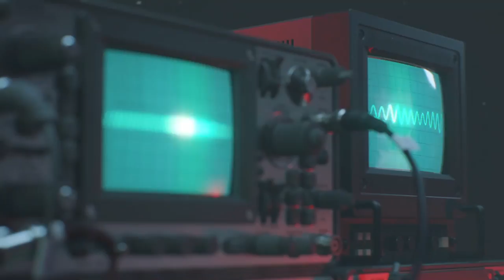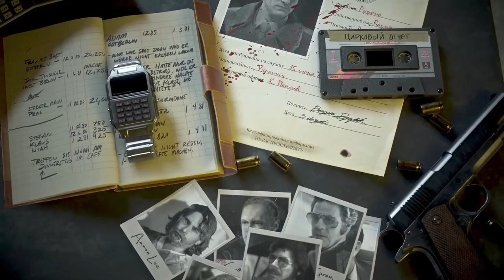Finale Cold War Campaign Gameplay Walkthrough Playthrough - Realism FULL Game | Rescultir